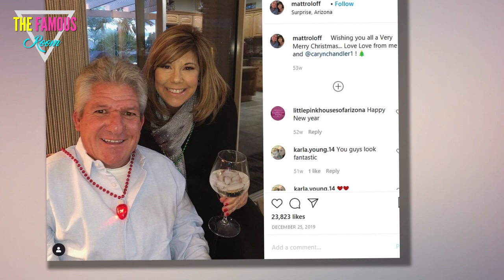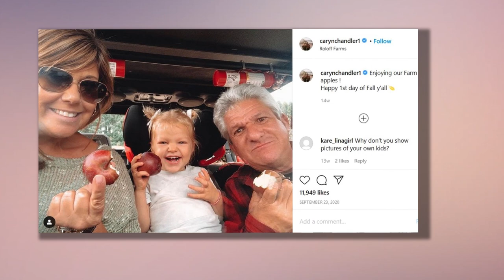Matt Roloff - I'm Gonna Propose to Caryn Chandler Really Soon! Little People Big World TLC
Like most of the free world, Matt Roloff has big plans for 2021.

They involve, we'd have to assume, dining at a restaurant at some point and hopefully no longer having to wear a mask in public down the line.

But now we know they involve something perhaps even more important than a meal outside of one's home...

Roloff is planning on getting engaged!

Just ask the Little People, Big World star yourself.

On January 3, the father of four shared a photograph of himself and long-time girlfriend Caryn Chandler, writing as a caption to the image above:

It’s kind of amazing to think that back home in Oregon (and many parts of the country) its cold and rainy / snowy. Just a few days ago I was working on the farm in 5 layers of sweaters and jackets plus gloves.

Now I’m soaking in as much vitamin D as possible.

Wrote one follower in response:

What a beautiful photo of you and Caryn! I will say by the pose she was in I was hoping to see shiny new bling on her finger!!!

You two are so perfect for each other and life is to short not to grab every moment you can!!!

Roloff and Chandler, of course, have known each other for years... even before they hooked up in a romantic sense.

Caryn worked as the manager at Roloff Farms prior to striking up a relationship with the property's owner.

She appears to get along decently well with Amy Roloff, despite Matt's ex-wife having said in the past that she thinks Matt cheated on her with Caryn.

In an emotional sense, at minimum.

That was back then, however.

Now? These days? At this exact moment?

Matt isn't shying away from his desire to make an honest woman out of Chandler.

"I’m working on the idea," he wrote in reply to the aforementioned remark, coming right out and stating the following:

A prediction… by this time next year —- bling on.

BOOM!

This isn't the first time Matt has made his intentions with Chandler clear.

Just under a year ago, the TLC personality also made it evident that he wants to propose someday.

“My goal is eventually to get married to Caryn,” Matt said in a teaser this past February for new episodes of Little People, Big World.

Why has he still not gotten down on one knee then?

Out of respect for the mother of his children.

"We don’t want to step on Amy [Roloff] and Chris [Marek]’s excitement," he explained, making this comment just a few months after Amy got engaged to Chris Marek.

"For now @carynchandler1 and I are living a very happy and our very best life together … enjoying our kids and my grandkids. A wonderful season of life!” added Matt at the time.

Pretty sweet, right?

Amy, meanwhile, has said she's gonna get married in 2021.

So it sounds like some exciting times are ahead for this family over the next 12 months.

Hurry up and confirm a new season, TLC!